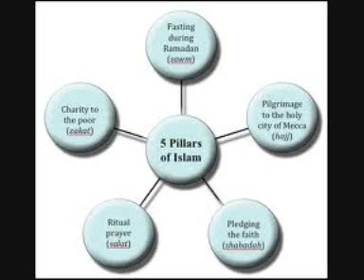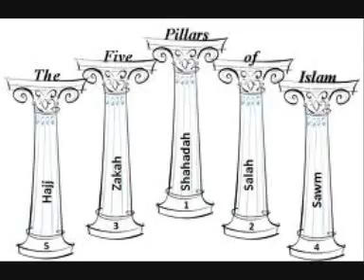Da Islam 5 Benawi part 28